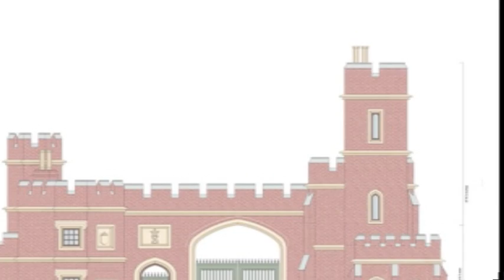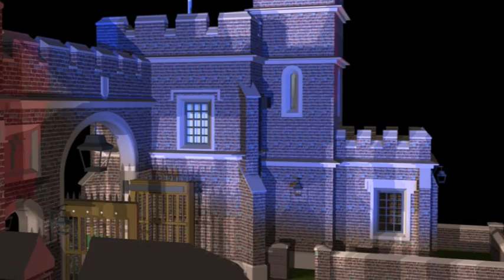Davids Cassiobury Park Gates 3D short version.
test short